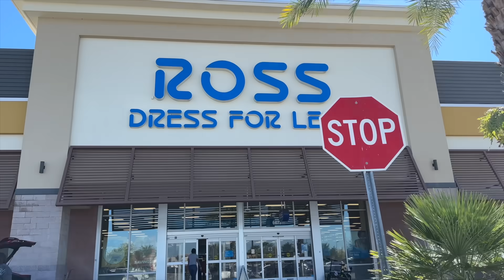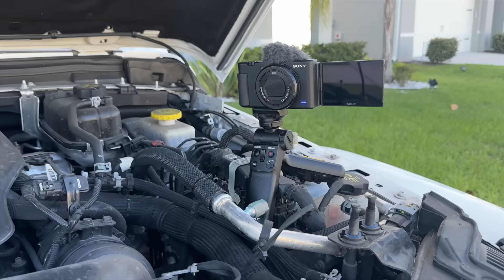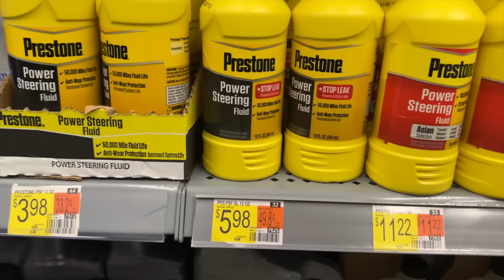INTENTO HACER TACOS MEXICANOS 😋 | Familia Jaquez